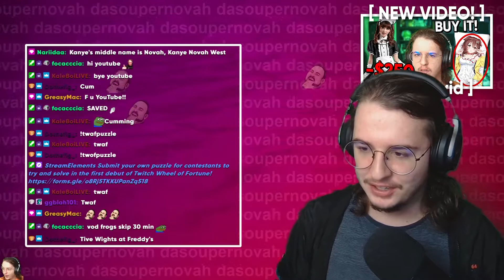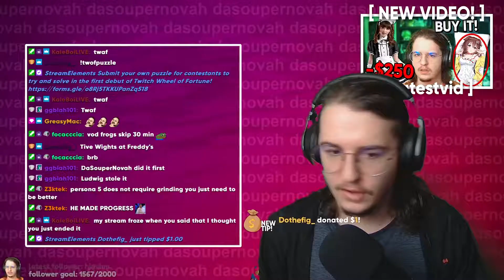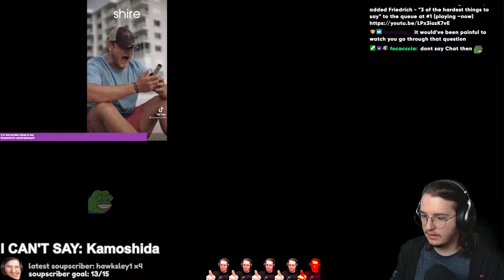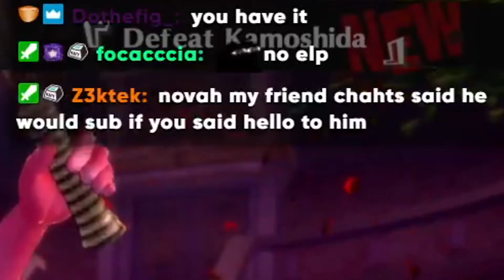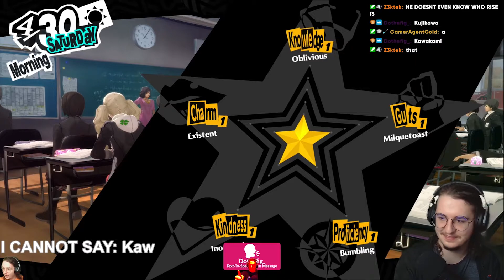If I say this word, the video ends...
I Can't say this Word.